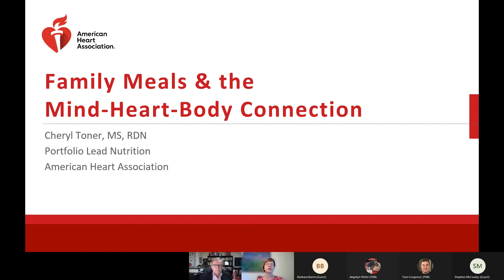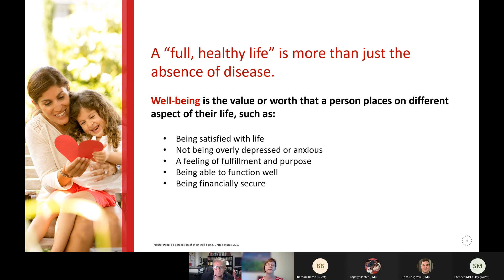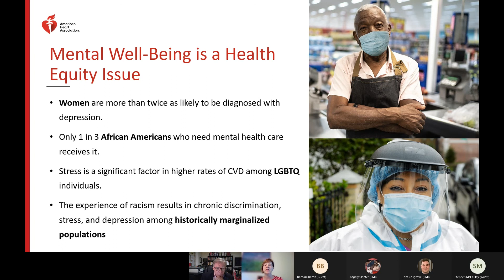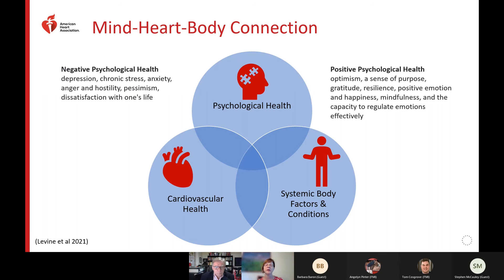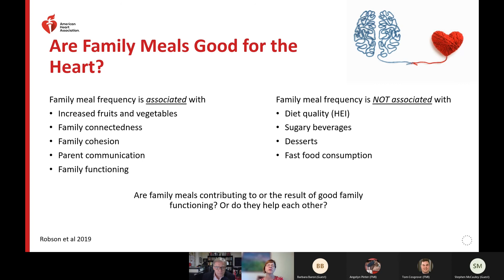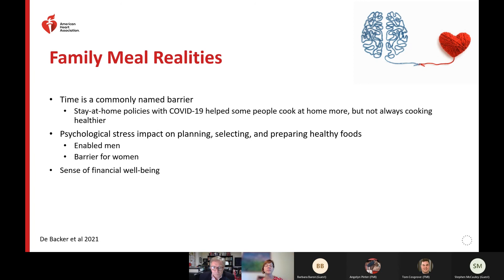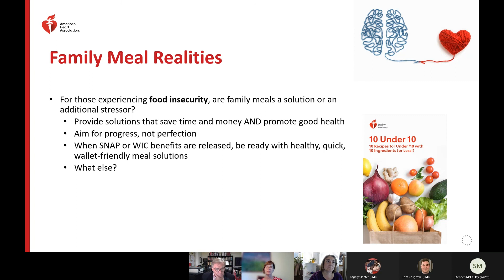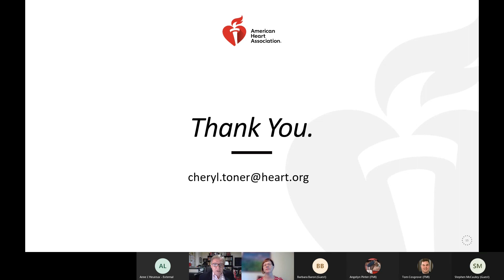National Family Meals Month Lunch and Learn (Part II, American Heart Association)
The second webinar was cohosted with Family Meals partner, the American Heart Association and highlighted the findings in AHA’s white paper: Psychological Health, Well-Being, and the Mind-Heart-Body Connection: A Scientific Statement From the American Heart Association (ahajournals.org).